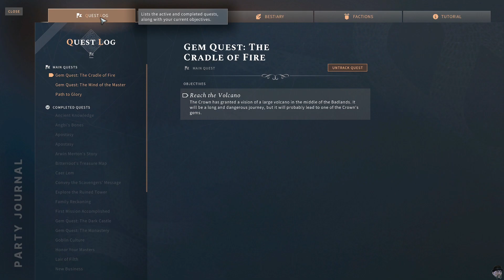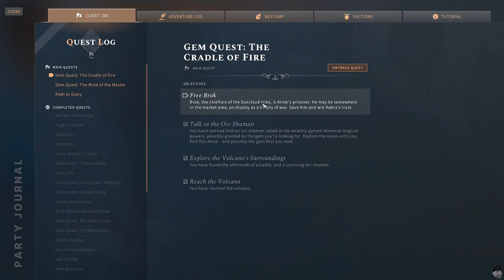Solasta Pt 52 - The Cradle of Fire pt 1, Journey to the Volcano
These videos are a continuation of my Solasta: Crown of the Magister campaign game that I started back in 2021.